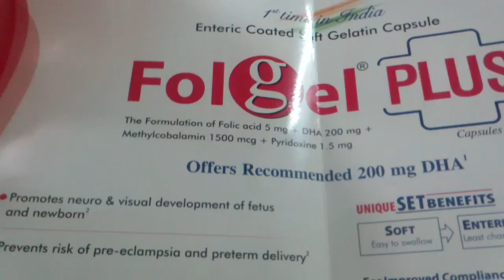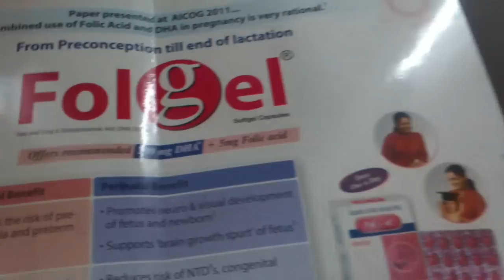Folgel Plus.3gp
Omega 3 Docohexanoic acid, methylcobalamine, folic acid, pyridoxine. Neural development of fetus.